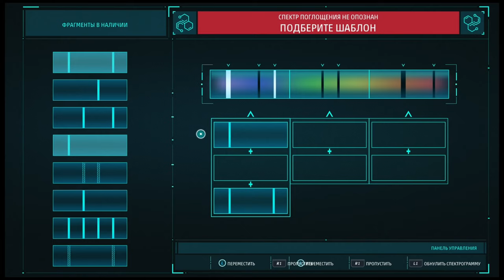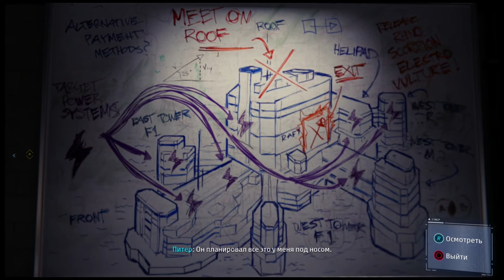Marvel Spider-Man (PS4 Slim) part 42 - Ретро-стайл против кислотно-скорпионьего трипа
События Marvel Spider-Man повествуют о нелегких попытках Питера Паркера совмещать супергеройскую жизнь с его обыденной повседневностью. На посту супергероя Паркер держится уже 7 лет и пережил много взлетов и падений за свою карьеру Нью-Йоркского защитника. Так Паркер уже давно не работает в Daily Bugle, устроился на работу в частную фирму доктора Отто Октавиуса, живёт на съемной квартире и успел расстаться с Мери Джейн Уотсон. Но как бы то ни было его борьба с криминальными авторитетами Нью-Йорка не сбавляет оборотов и по сей день. Так в начале нового трудового дня Паркер получает вызов от капитана полиции Юрии Ватанабэ о том, что пора поставить жирную точку в карьере Уилсона Фиска и избавить Нью-Йорк от его влияния раз и навсегда. К чему же это в итоге приведет мы узнаем помогая Человеку-Пауку.